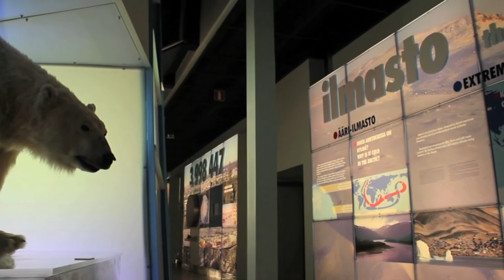Arctic Centre presentation video 2011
Arctic Centre, University of Lapland